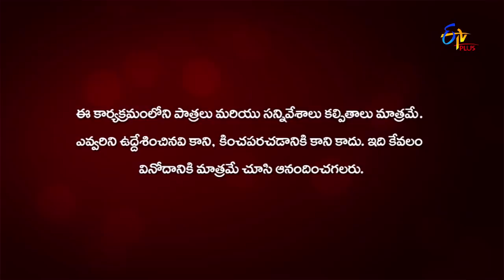Bharyamani | 2nd November 2020 | Full Episode 143 | ETV Plus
Anand finds Surya with Akshaya and intends to provoke Alekhya against Surya. Surya decides to know Dhanunjay Rao's intentions about Akshaya.